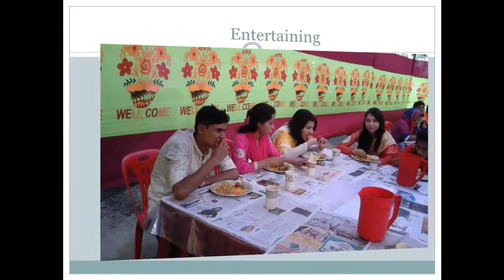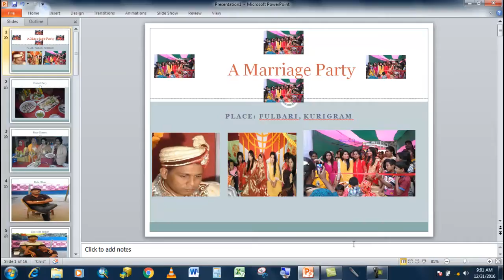Party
A traditional Village Marriage party in the boarder area of Bangladesh has given some new experiences